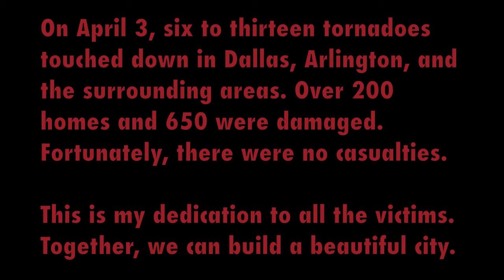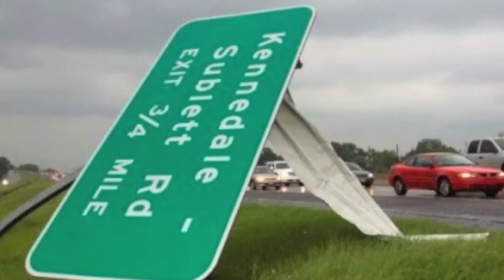Beautiful City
On April 3, six to thirteen tornadoes touched down in Dallas, Arlington, and the surrounding areas. Over 200 homes and 650 were damaged. Fortunately, there were no casualties.

This is my dedication to all the victims. Together, we can build a beautiful city.

This song is called, "Beautiful City". It's from the broadway revival of Godspell.